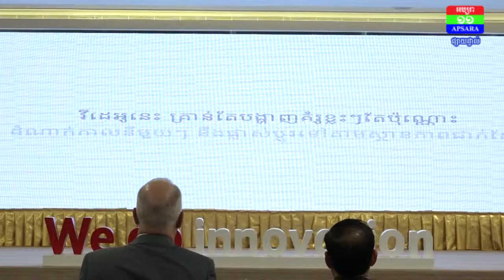ធនាគារ អេស៊ីលីដា សហការជាមួយ ក្រុមហ៊ុន ព្រូដិនសល ផ្តល់ភាពកាន់តែងាយស្រួលដល់អតិថិជន ក្នុងការបង់ប្រាក់ធា